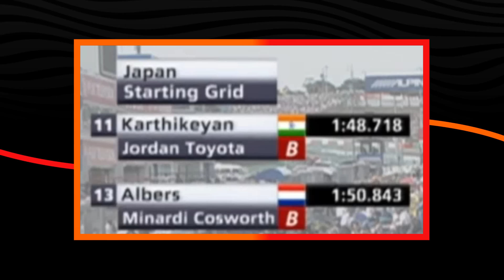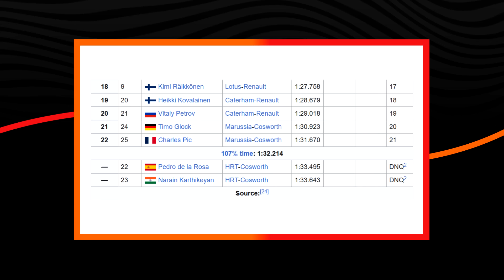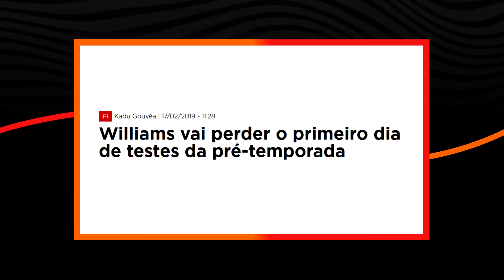OS 7 PIORES CARROS DESSE SÉCULO NA F1 - Primeira Fila F1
Galera, o tanto de carroça que a gente já teve na Fórmula 1, é brincadeira! Porém, apesar desse século ter menos, tivemos sim carros de qualidade bem duvidosa.
E falaremos hoje de 7 deles, um de cada equipe.